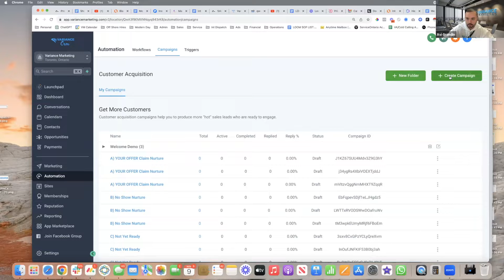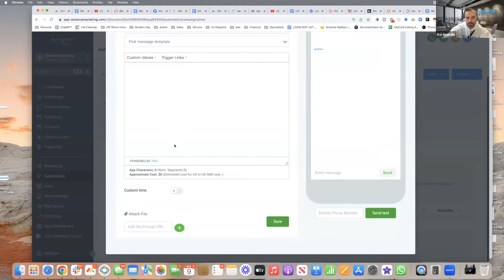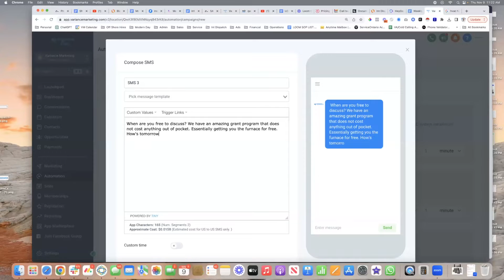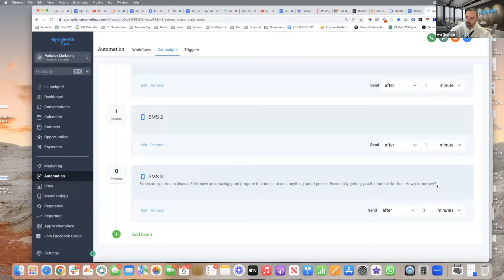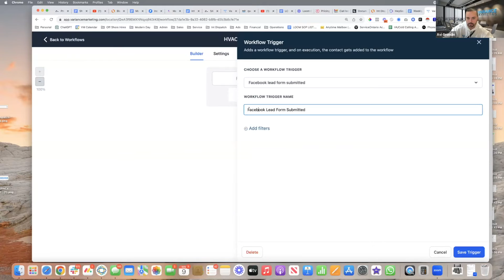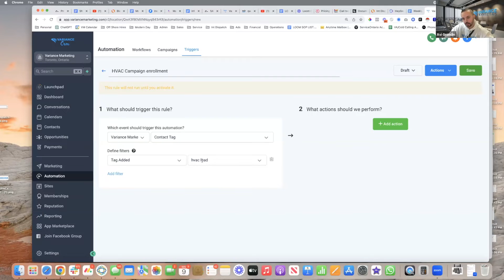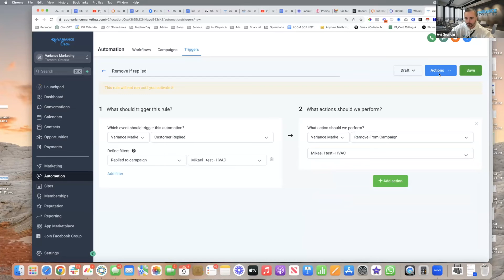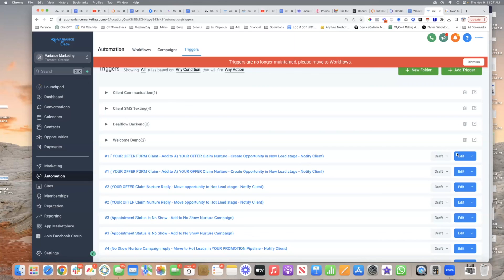How to Automate Lead Follow Up In GoHighLevel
Ever wondered how to set up proper engagement sequences? Ones that ask open ended questions to prospects after they sign up on online ads?

This is to invoke a response from the lead and engage them so you can engage after and close.

Book A Free Scale Up Session & Implementation Call With Me or my Team

Sign Up for GoHighLevel using the link below, and I’ll send you my BEST snapshot

Sign Up for GoHighLevel using the SaaS Upgrade link below, & I will send you my GHL Ai Booking Bot